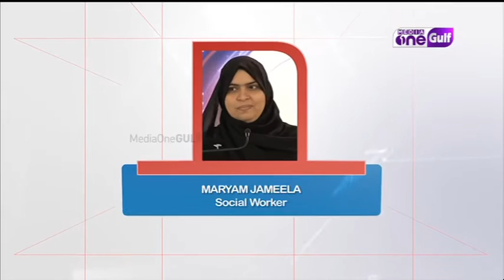Gulf Summit | വിഴിയാധാരമാവുന്ന പ്രവാസബന്ധങ്ങൾ | Episode 15 | Part 1